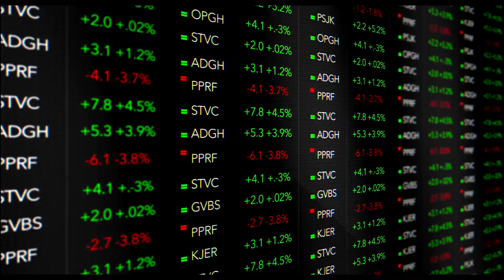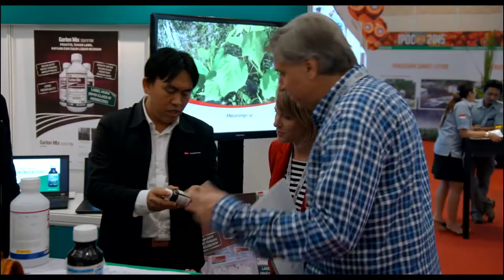Yeşil Yalan - Fragman - 8. AB İnsan Hakları Film Günleri